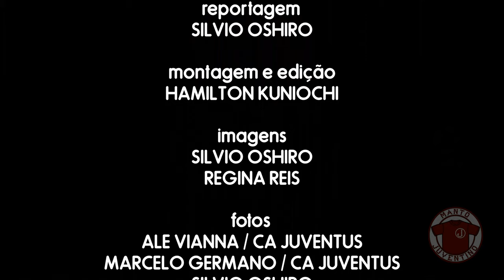Juventus empata com o Oeste em Barueri | Manto Juventino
O Juventus foi a Barueri e empatou em 1 a 1 com o Oeste. Veja como foi a partida na cobertura especial do Manto Juventino com apoio da Web Rádio Mooca